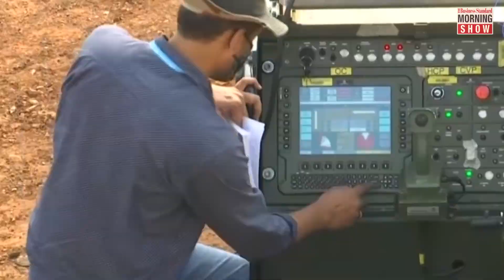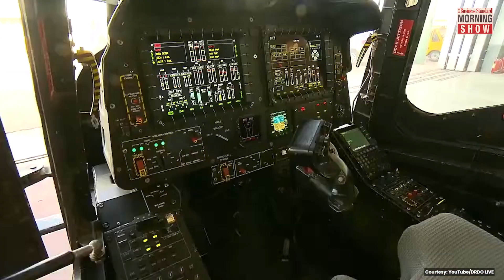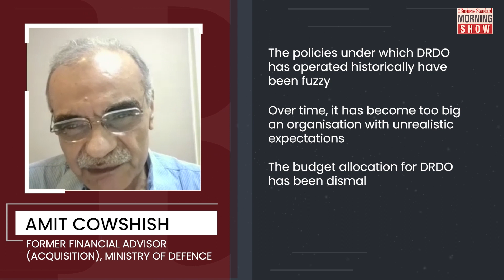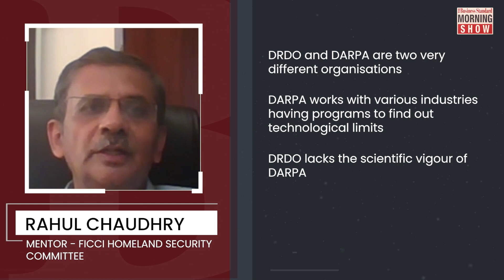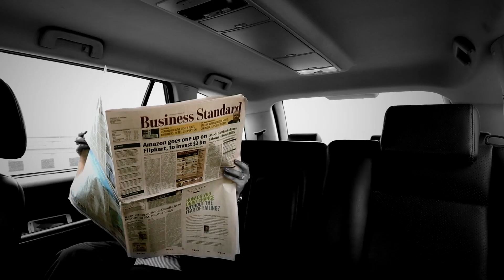Can DRDO replicate Isro’s success?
Scientists of ISRO were hailed for their Chandrayaan-3 feat. But what about DRDO, which develops defence technologies, and products needed by armed forces? So can DRDO replicate ISRO’s success?